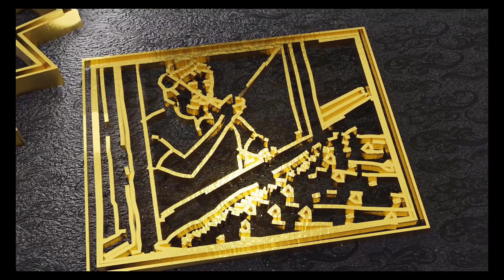బెంగాలీ కాటన్ చీరలు చాలా బాగున్నాయి / Beautiful Bengali Cotton Sarees - Mana Handloom sarees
Welcome to Mana Handloom Sarees YouTube Channel

Shop Name - GSR  HANDLOOMS
Owner Name - GUJJARI SRINIVASARAO

Address : Jakka Vari St, Near Water Plant
                  Perala,
                  Chirala , Prakasam District.

హాయ్,
    మా వీడియోను చూసినందుకు ధన్యవాదాలు ఈ వీడియోలో మేము మీకు తెలియజేస్తాము:

Our channel is about Handllom Sarees. This channel is for Supporting Handloom products Buy Handloom, Save Nethanna

Mana Handloom Sarees యూట్యూబ్ ఛానెల్‌కు స్వాగతం
మా ఛానెల్ Handlom Sarees గురించి. ఈ ఛానెల్ చేనేతకు మద్దతుగా ఉంది చేనేతను కొనండి, సేవ్ నేతన్న

                   మా ఛానల్ లో మేము చూపించేవి,చెప్పేది, కేవలం సమాచారం కోసం మాత్రమే మీరు కొనే వాటికి,అది online అయిన, off-line అయిన మాకు, మా ఛానల్ కి సంబంధం లేదు, మీ ఇష్ట పూర్వకంగా, మీ own risk మీద మాత్రమే షాపింగ్ చేసుకోండి... దయచేసి అందరూ సహకరించగలరు 🙏

Jute Kanchi Border Sarees, Mana Handloom Sarees